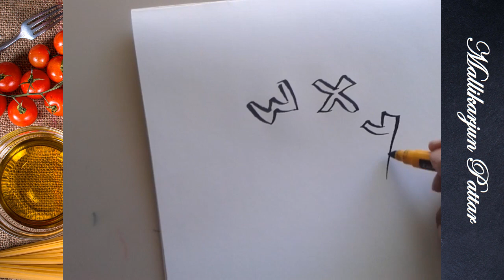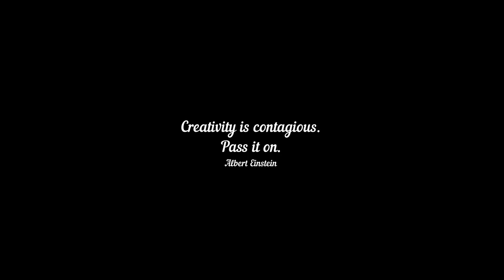How to draw a girl / Face | WXYZ || Face Drawing using WXYZ alphabets || Visual Art by Indian